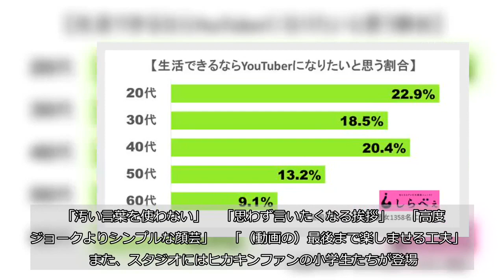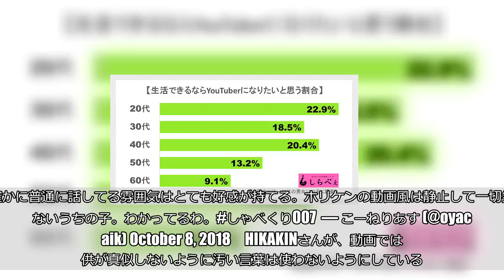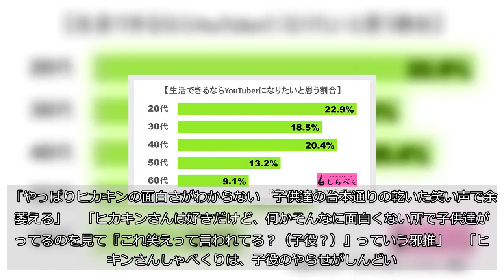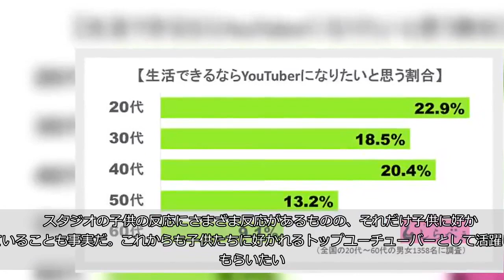『しゃべくり007』にヒカキン出演 スタジオで大喜びする子供に「やらせ？」の声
8日放送の『しゃべくり007』（日本テレビ系）にユーチューバー・HIKAKIN（ヒカキン）が出演。観客として登場した小学生と、ネットの反応の温度差が話題になっている。    ■子供たちに愛される  番組では、トップユーチューバーとして活躍するヒカキンの日常や極意を掘り下げる。視聴者の多くが子供ということもあり、以下のことに気をつけているという。  「汚い言葉を使わない」     「思わず言いたくなる挨拶」     「高度なジョークよりシンプルな顔芸」     「（動画の）最後まで楽しませる工夫」     また、スタジオにはヒカキンファンの小学生たちが登場。「ヒカキン命」と言うほど大好きなようで、その後ヒカキンとしゃべくりメンバーが「子供にウケるのはどっち？」の企画で対決した際も、ヒカキンのリアクション芸に手を叩きながら大声で笑っていた。    ■ヒカキンの「極意」に称賛  子供たちが安心して動画を見られるよう、さまざまな工夫を凝らすヒカキン。その丁寧さや動画へ思いに、ネット上では「感心した」「さすが」と称賛の声が相次いだ。 しゃべくり007 HIKAKIN  わかるー。名倉さんが言ってたYouTuberの言葉遣い大事だよねー同じくだらない事してても言葉遣いが丁寧なだけで全然ちがうよねーぎゃーぎゃー汚い言葉で叫んでる動画はすぐ飽きるだからそーゆう視点からもHIKAKIN好きなんだよなー  — ◎にゃんまる◎ (@ToNoGoCoEoM) October 8, 2018   HIKAKINの動画って今まで見たことなかったけど、汚い言葉使わないとか色々子供のために言わないように気にしてたの知らなかった。確かに普通に話してる雰囲気はとても好感が持てる。ホリケンの動画風は静止して一切笑わないうちの子。わかってるわ。しゃべくり007  — こーねりあす (@oyachaik) October 8, 2018   HIKAKINさんが、動画では子供が真似しないように汚い言葉は使わないようにしている。親が見せなくなる、と言っていた。ちなみに戦隊ヒーローは「クソッ」と言ってはいけないという。決まりがあるらしい。子ども相手って、デリケートだよね。しゃべくり007  — 魚谷しおり (@shioriuotani) October 8, 2018      ■「やらせ」を疑う声も  しかし、大盛り上がりの子供たちとは対照的に、一部では「笑いすぎでしょ」冷めた反応も。中には仕込みを疑う声もあり、子供の笑い声が過剰すぎると指摘されている。  普段から動画を見ている子供たちにとってはヒーローのヒカキンだが、動画を見ない大人たちにとっては違和感を抱くものだったのだろう。  「やっぱりヒカキンの面白さがわからない　子供達の台本通りの乾いた笑い声で余計萎える」     「ヒカキンさんは好きだけど、何かそんなに面白くない所で子供達が笑ってるのを見て『これ笑えって言われてる？（子役？）』っていう邪推」     「ヒカキンさんしゃべくりは、子役のやらせがしんどい。パンチングマシーンのときは特にプロ子役の無理して笑ってる感がすごすぎて。これを本気で子供たちが楽しんでいると感じている大人の視聴者はいるのだろうか？　ヒカキンさんは好きだけどやらせは嫌だな～」    ■生活できるならユーチューバーになりたい？  毎日ネタのことを考え、睡眠時間を削りながらトップを走り続けるヒカキン。そんな姿に憧れている人は多いだろう。  しらべぇ編集部が全国20〜60代の男女1,358名に「ユーチューバー」について調査したところ、約2割が「生活できるならユーチューバーになりたい」と回答した。       スタジオの子供の反応にさまざま反応があるものの、それだけ子供に好かれていることも事実だ。これからも子供たちに好かれるトップユーチューバーとして活躍してもらいたい。  ・合わせて読みたい→ヒカキンの炎上に「さすがに引いた」　『仕事の流儀』の発言を残念に思う声も （文／しらべぇ編集部・鳩麦エスプレッソ） 【調査概要】 方法：インターネットリサーチ「Qzoo」 調査期間：2016年6月24日～2016年6月27日 対象：全国20～60代の男女1358名（有効回答数）